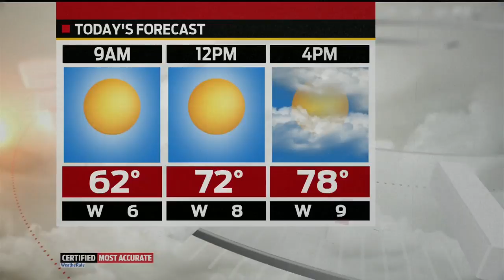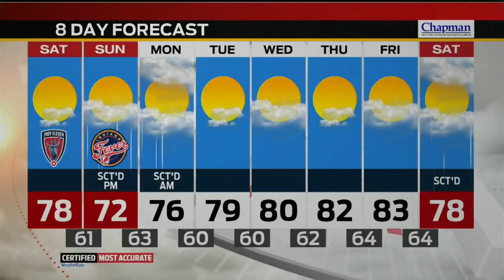Saturday Morning Forecast